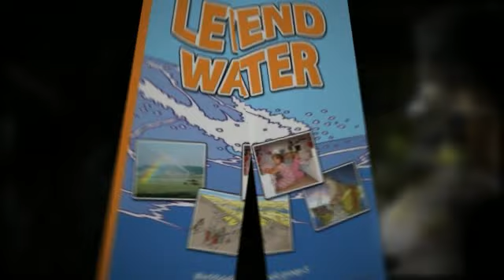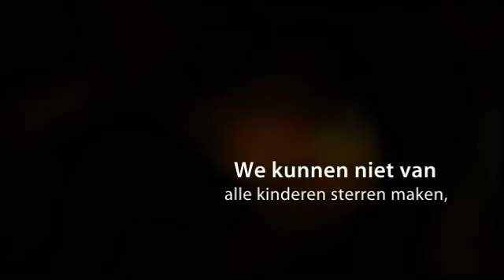Het Lichtpunt 2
PC Het Lichtpunt